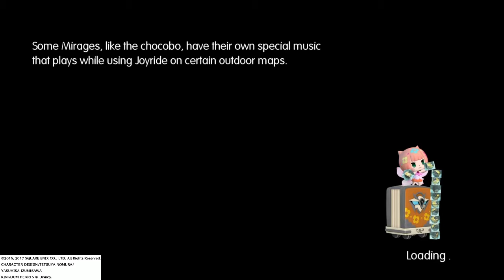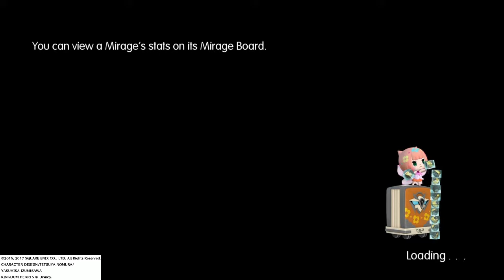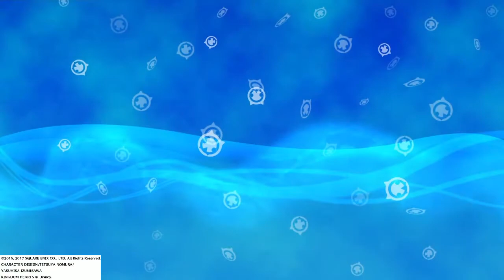WORLD OF FINAL FANTASY ep.19: NO CHILL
Welcome to episode 19 of my World of Final Fantasy lets play!

Finally reaching the Babil Region, Lann and Reynn head to Nibelheim. I daunting town close to valleys of fire, there they meet Tifa who introduces them to the Summon Rydia.

Rydia has been doing research into the Azure and Crimson prophecies, and is interested to see which path Lann & Reynn are following. She tells them that she believes to have isolated the location of the Fire Key, down in Valley Seven.

Intro/Outro Music - 8 Bit Onward! By HeatleyBros